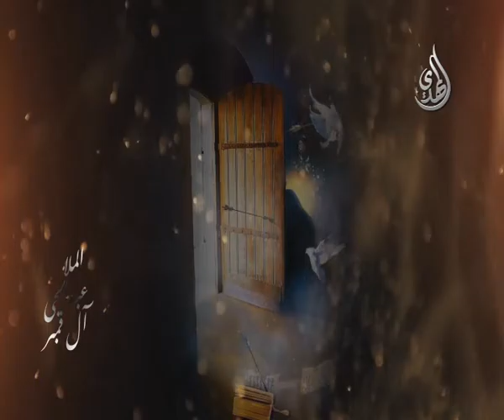يل تسأل عن الزهرة - الشيخ عبدالحي آل قنبر